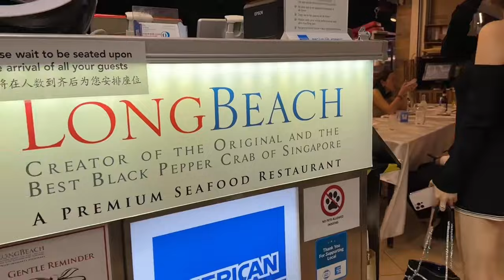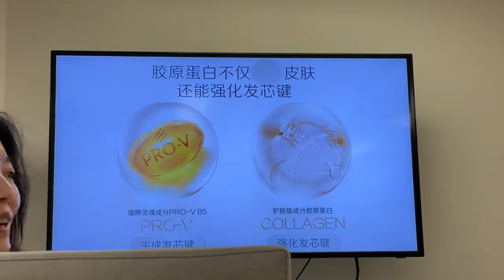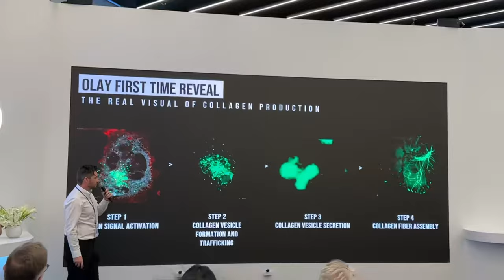Singapore 3day of working vlog ep1